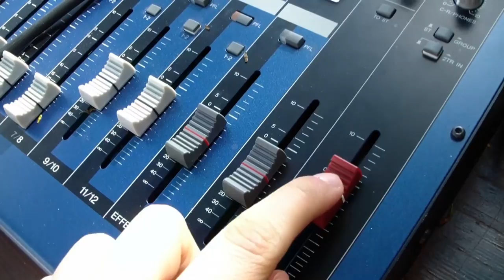Psylens - Fluid (Official music video)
Welcome to the official music video for "Psylens - Fluid"! Immerse yourself in a world of captivating beats and mesmerizing melodies with this future bass EDM track.

In this visually stunning video, experience the synergy of sound and visuals as "Fluid" takes you on a journey through pulsating rhythms and ethereal soundscapes. Let the music flow through you as you get lost in the dynamic blend of electronic elements and uplifting vibes.

Created by Psylens, "Fluid" is a testament to the power of music to transcend boundaries and evoke emotions. Whether you're a fan of EDM or simply love innovative sounds, this track promises to captivate your senses and leave you wanting more.

Don't miss out on this electrifying experience. Hit play, turn up the volume, and let "Psylens - Fluid" transport you to a world of musical euphoria.